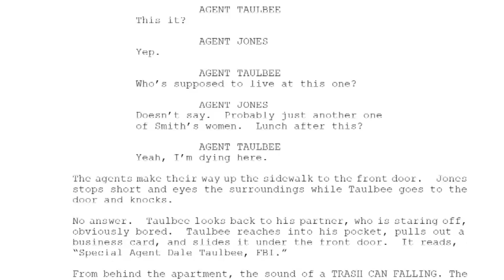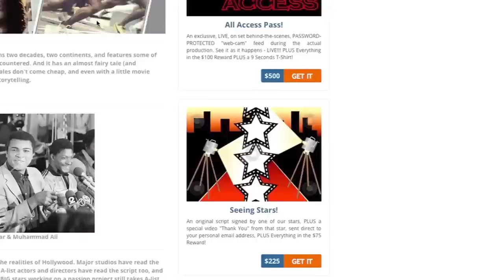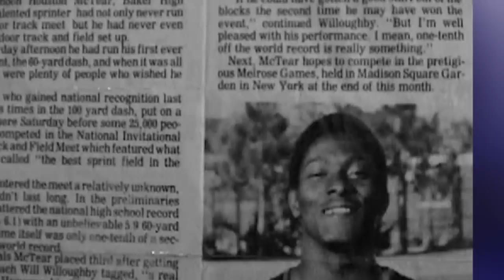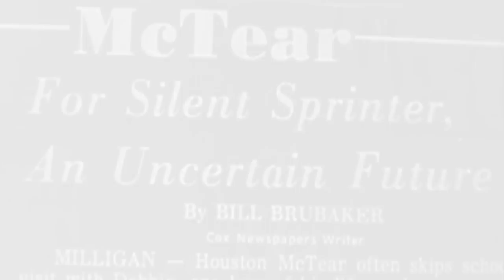9 Seconds Intro Video - The True Story of Houston McTear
9 Seconds, The Fastest Man on Earth The World's Fastest Man Before Usain Bolt, 9 Seconds, The Movie

9 Seconds is The True Story of Houston McTear. This tale truly is an inspiring account of one man’s rise to stardom, fall from grace and remarkable redemption. And our journey to bring the story to life has been nearly as wild, in its own way. This story truly has been a labor of love for all of us who have met Houston and his family. It's taken years of painstaking research, interviews with dozens of people who touched Houston's life, and frankly, some very frustrating encounters with the machinery of Hollywood.

Why is Houston McTear's Story So Important?

Listen to the experts talk about why getting involved in making this feature film come to life is so important to the youth of today. It is not just a sports story either!

9 Seconds will be One of the Best Sports Stories of All Time. 9 Seconds

Ultimately, all of this is for Houston. He's a legend - a myth almost - in the track world. He has lived a life of often unimaginable difficulties. And through it all, somehow preserved and overcame, with the help of some amazing people in his life. We believe, passionately, that Houston's trials and tribulations, as well as his triumphs are a story that deserve to be told. That NEEDS to be told.

And that's where you come in. Houston's story spans two decades, two continents, and features some of the most colorful real-life characters we've ever encountered. And it has an almost fairy tale (and completely true!) ending. But unfortunately, fairy tales don't come cheap, and even with a little movie magic, an epic story like this still takes some epic storytelling.

Here is where a fairy tale story butts up against the realities of Hollywood. Major studios have read the script, and loved it! But they need big name stars. A-list actors and directors have read the script too, and they’ve love it, and they want to be involved; but BIG stars working on a passion project still takes A-list money. This campaign will go to help secure those stars' participation.

After years of hard work, the fate of 9 Seconds rests in your hands. Your contributions will help take Houston's story from the yellowed newspaper clippings of 1970's Florida to the big screen. It will also help take all of the pain, the hardships, the victories, and the inspiration to people across the world. So please contribute and spread the word! Tell a friend, share the story on social media and help us to make this dream a reality. Thank you!

linda haglund
world record runners
olympic athletes
Swedish Olympic sprinter
track and field stars
who holds the record for the 100 meter dash
Muhammad Ali
Laila Ali
Legendary Conmen
Biggest scandal of all time
Usain Bolt Olympic Records
Homeless Santa Monica
Ryan Field Fox Sports Live
Muhammad Ali Track Club
Poverty Success stories
From fame to homeless
MMA Mixed Martial Arts
Jenny Taft
Nike Famous Athletes
Mike Hill Sportscaster ESPN
Best sports Movie of all time